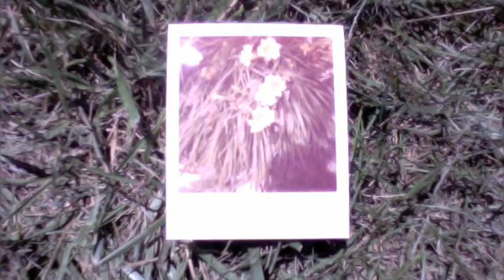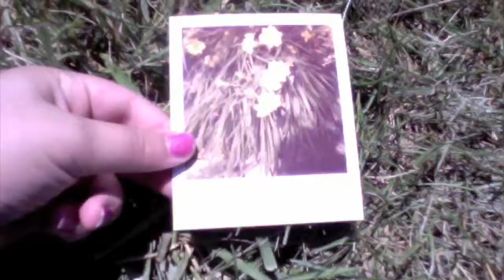Time to Pretend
A little video about what summer is all about :]
So dont take it down!